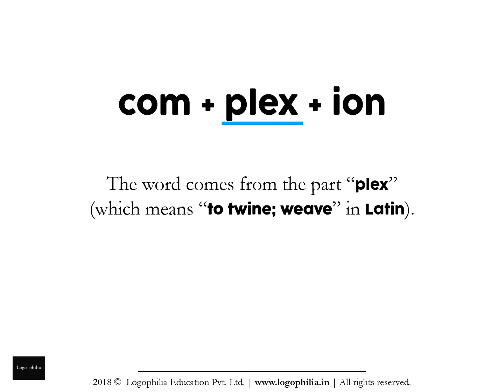How to Spell Video: complecsion or complexion?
Want to learn how to spell the word "complecsion" (or is it "complexion")?

CONCEPT

A. Words
Q. And the study of words is called…?
A. Vocabulary

It is alarming to see that without teaching vocabulary, schools:
1. judge students on aptitude
2. advise students on how-to-study
3. make student comparisons

1. Remember it
2. Recall it
3. Apply it

FURTHER READING

VIDEO CREDITS

This animation video has been produced by Logophilia Education Pvt. Ltd., with:

Production: Logophilia Education Pvt. Ltd.
Editing: Shreeta Agrahari
Script: Dhruv Raj Sharma